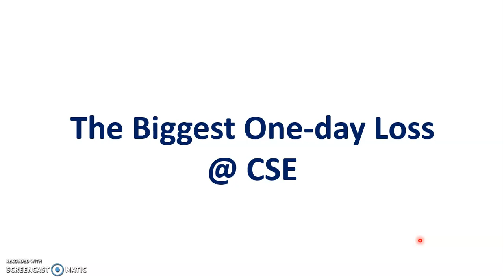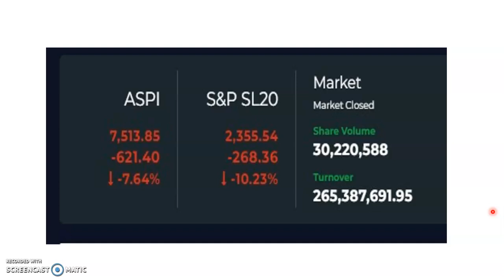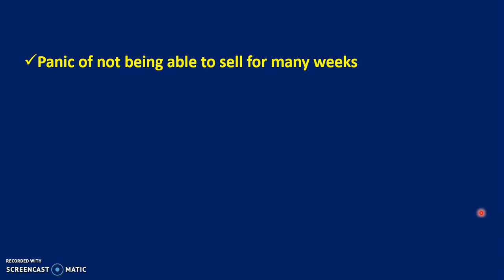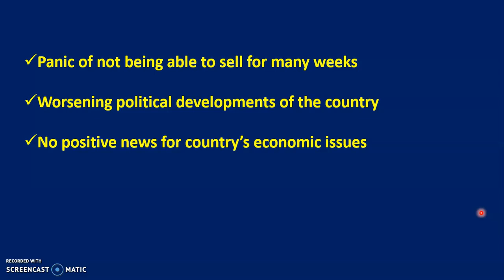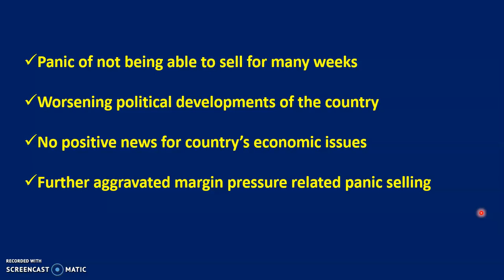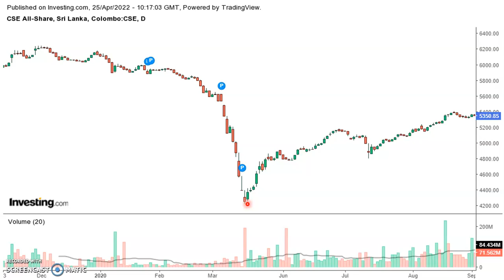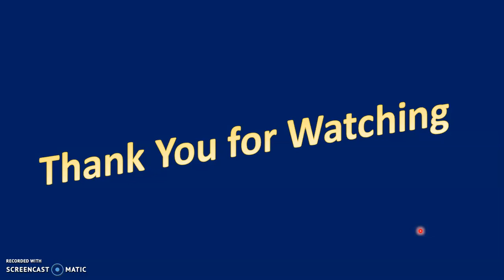මාර්කට් එකේ විශාලම කඩා වැටීමට හේතු Reasons for the biggest daily market crash of CSE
Reasons for the biggest daily market crash of CSE.
CSE ASPI lost by 621 points in a single day !